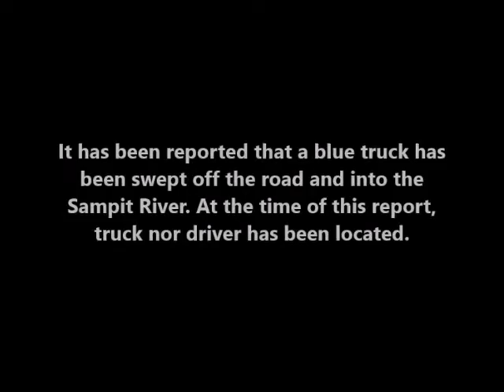F.Y.I SPECIAL REPORT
Truck swept off road into the Sampit River.